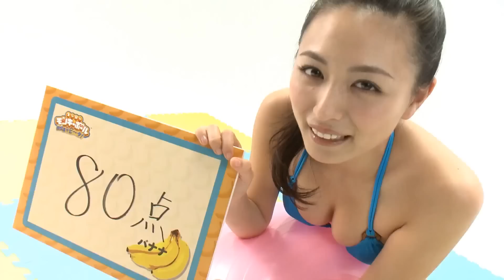Super Monkey Ball Sexy Trailer #2 (HD) (JP)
Super Monkey Ball New Trailer (PS Vita).